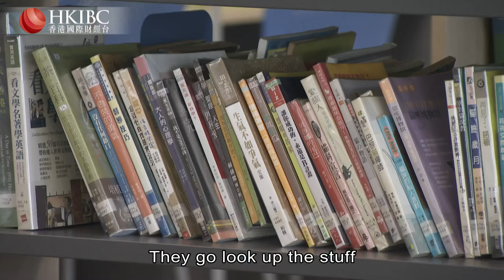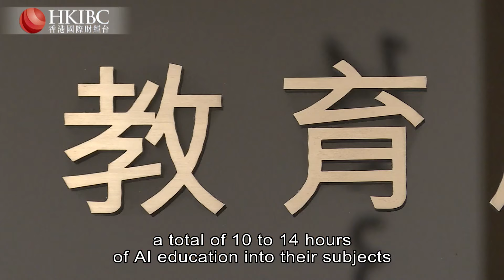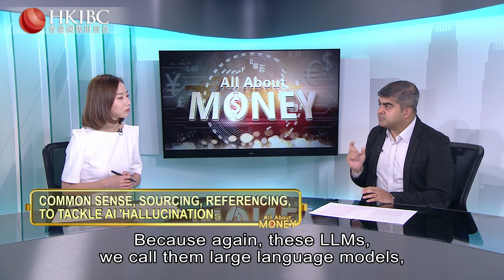All About Money | Kevin Pereira on AI's implications in education: A blessing or a curse?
After months of learning and discourse over the usage of generative artificial intelligence, most universities in Hong Kong have reversed a ban and are now adopting the technology under certain conditions.

But concerns over plagiarism prevail and many academics are revamping their traditional assessment systems to cope with the ever-evolving landscape.

Will the shift prove to be a blessing or a curse for the economy and society? Kevin Pereira, visiting scholar at the University of Hong Kong, and managing director of Blu Artificial Intelligence, joins AllAboutMoney to discuss.